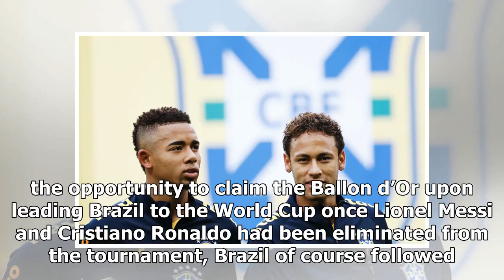PSG Star Neymar Is The Subject Of Ridicule In Brazil After World Cup Antics | k production channel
Neymar's theatrics stole the headlines Throughout Brazil’s involvement at Russia 2018 this summer, which was brought to an abrupt halt by a thrilling 2-1 quarte...